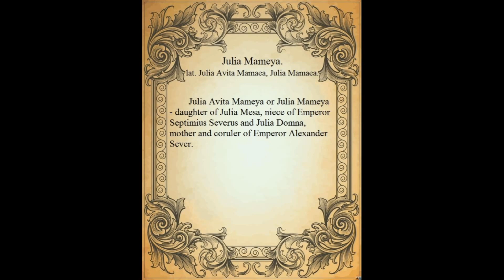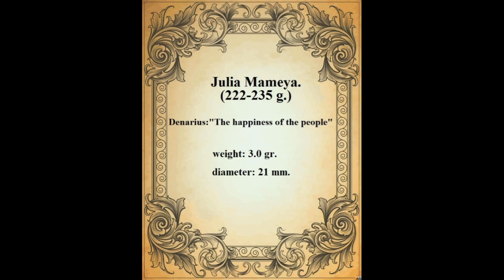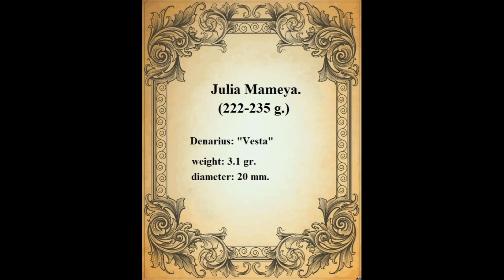Denarius Julia Mameya.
Julia Avita Mameya or Julia Mameya (latin. Julia Avita Mamaea, Julia Mamaea; August 14 or 29 after 180, Emesa - 235, Mogontiac) - the daughter of Julia Mesa.